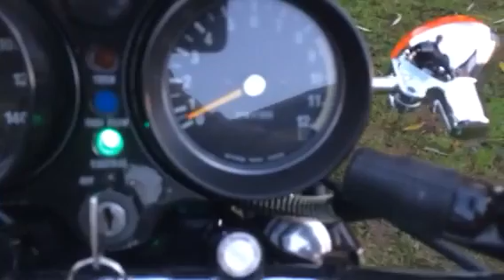Millyard Kawasaki 666cc five Cylinder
This is a short clip of my 666 five's based on a 1976 Kawasaki  KH400 triple.